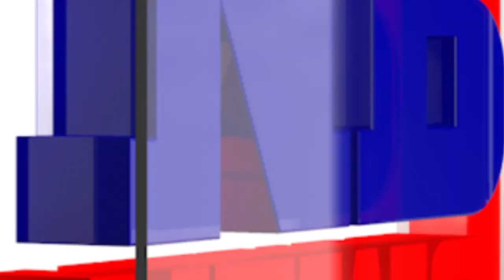এজাক ধুমুহা বৰষুণতেই উটি গ'ল গুৱাহাটী আন্তঃৰাষ্ট্ৰীয় বিমান বন্দৰৰ আভিজাত্য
দেওবাৰে বিয়লি অহা এজাক ধুমুহা বৰষুণতেই উটি গ'ল বৰঝাৰস্থিত গুৱাহাটী আন্তঃৰাষ্ট্ৰীয় বিমান বন্দৰৰ আভিজাত্য। বিমান বন্দৰৰ ভিতৰে বাহিৰে কেৱল পানীয়েই পানী হৈ পৰিল। খহি পৰিল টাৰ্মিনেলৰ চিলিং।